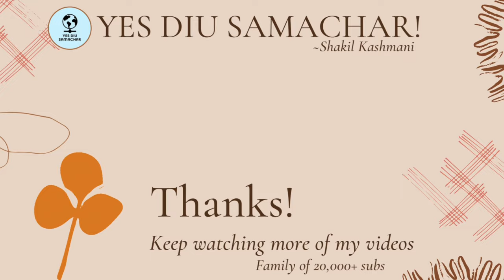Diu - Daman na MP ni Ticket Lalubhai Patel ne.